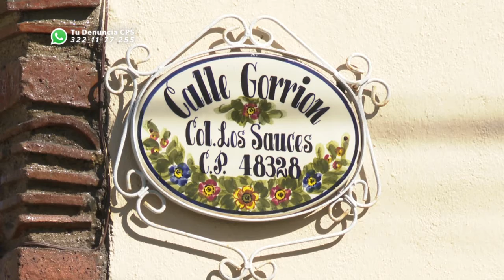Denuncian vecinos de Los Sauces pésimo estado de calles | CPS Noticias Puerto Vallarta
Desde hace 9 años el Ayuntamiento de esta ciudad no da mantenimiento a las calles Gorrión, Golondrina y Codorniz.